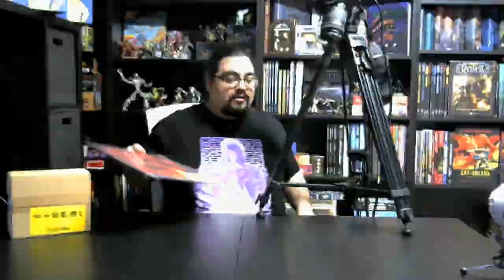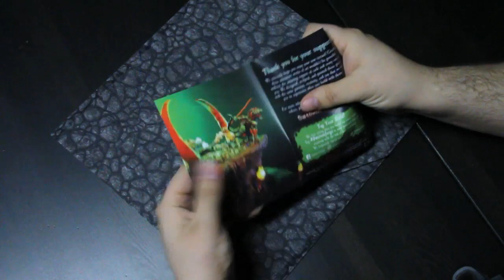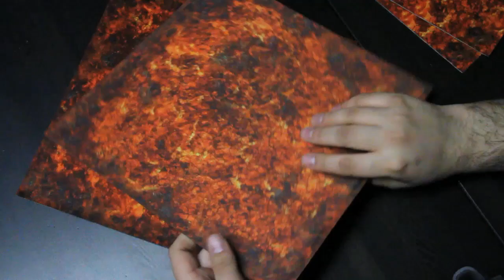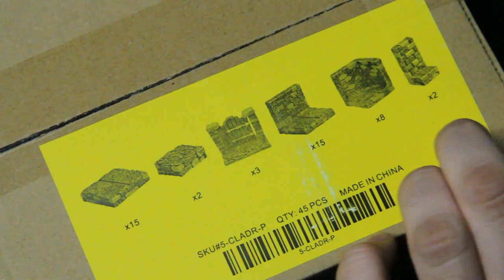Dwarven Forge Classic Dungeon Remastered Core Set Unboxing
Opening and trying out the dungeon terrain pieces found in the Classic Dungeon Remastered Core Set by Dwarven Forge.

I got my first set of Dwarven Forge half a year ago, and have spent time thinking what set to expand on that with since. I decided to get the very basic core set, as it adds a large number of pieces to increase the size of rooms I can make in the most cost effective way. I will note that it's not super exciting on its own, but I do believe that it will greatly increase my options as I continue to collect. I also got a few more Terrain Trays to build on, expanding my options to have lava below my rooms now.

And, if interested in the Rough Stone/Lava Terrain Tray Multi-Pack, you can find that